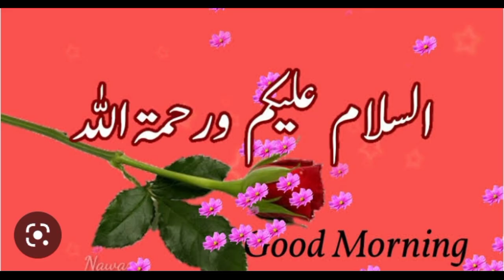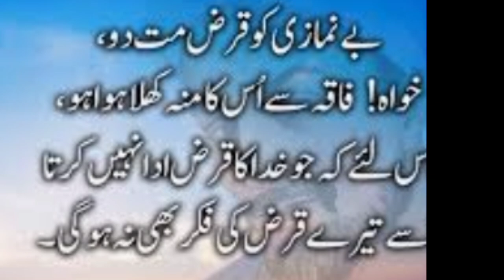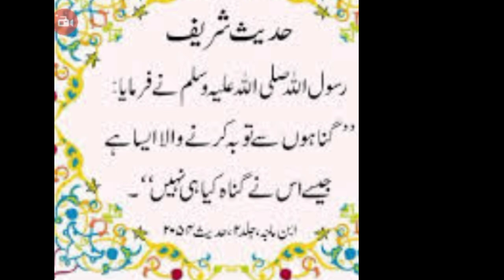Talks about Sheikh Saadi@shabnam experties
Sheikh Saadi k aqwal